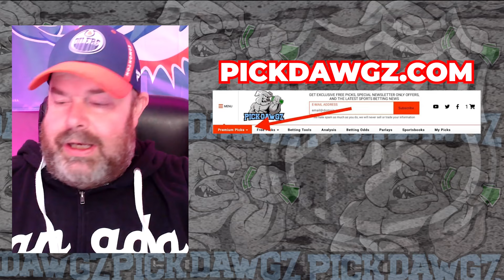Florida Panthers vs Calgary Flames 3/9/24 NHL Free Pick | NHL Betting Tips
The Calgary Flames face the Florida Panthers in Saturday's NHL action. Get Rodd's NHL Pick and Prediction for this game.